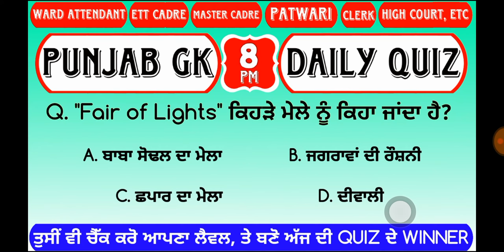PUNJAB GK QUIZ LIVE ||WARD ATTENDANT EXAM DATE OUT WARD ATTENDANT SYLLABUS |BFUHS EXAM |ETT 2ND EXAM